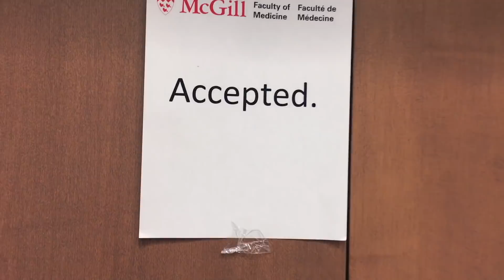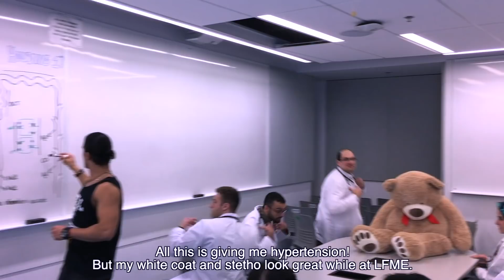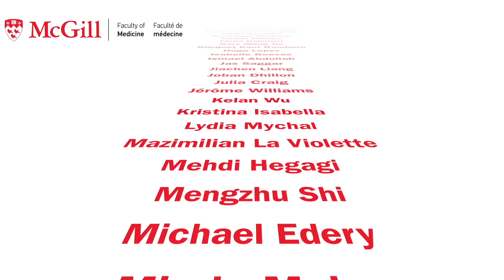One STE(MMI) away from Becoming a Doctor - McGill Medicine Class of 2022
One STE(MMI) away from Becoming a Doctor - McGill Medicine Class of 2022 MMI (I'm A Mess/Mi Gente Parody)

Vocals:
                Athena Ko
                Carlos Romero
                Victoire Difié Kpadé

Choreography:

                Julia Craig
                Ryan Kligman
                Sarah Lépine
                Rébecca Massicotte
                Sarah Lépine

Lyrics & scene production:
                Fardad Jabbary
                Maria Giannoumis
                Sheetal Pundir

Production:
                Fardad Jabbary
                Maria Giannoumis
                Sheetal Pundir